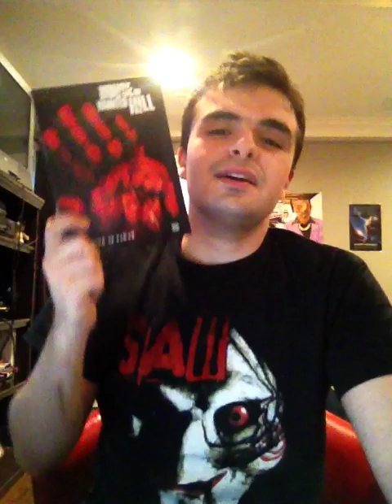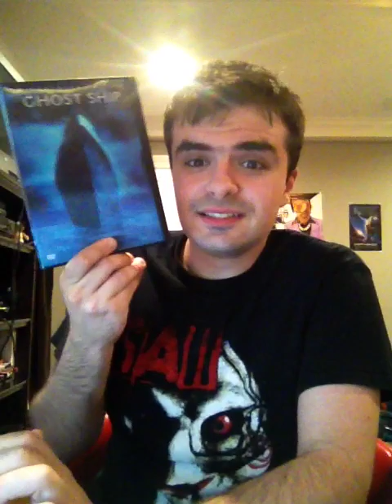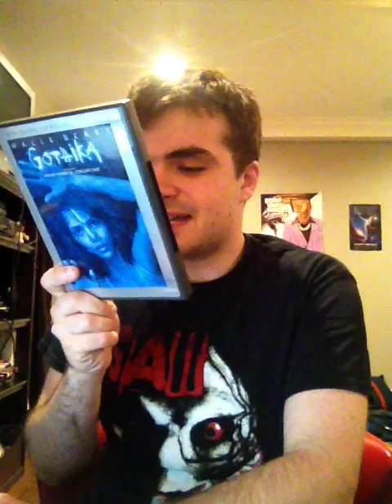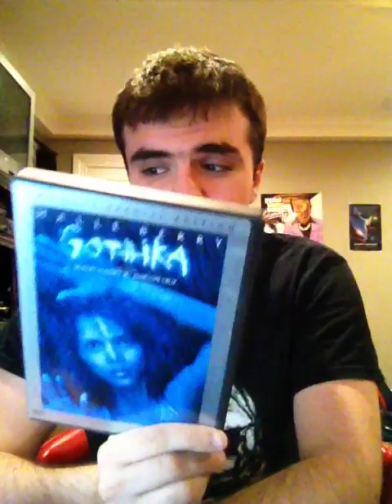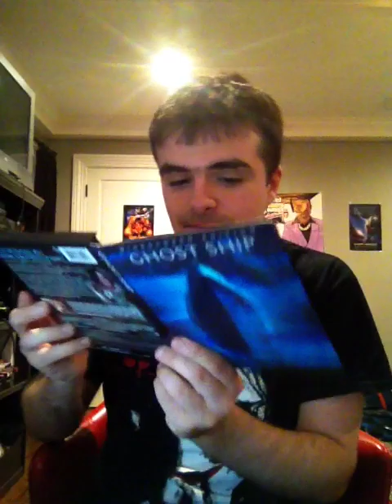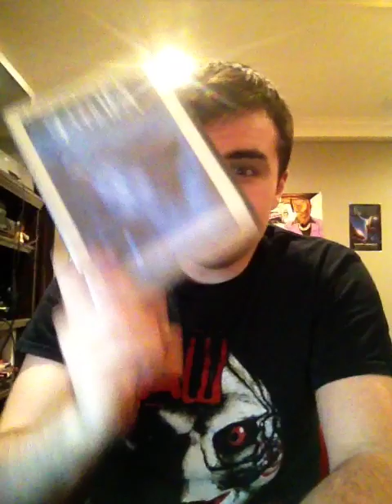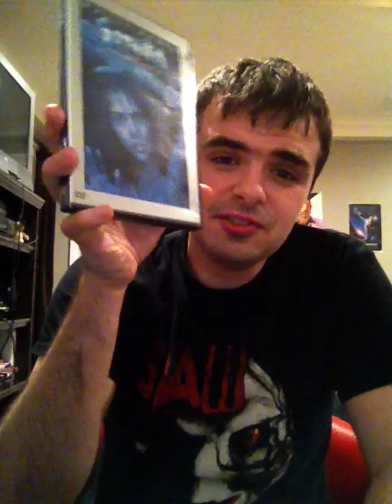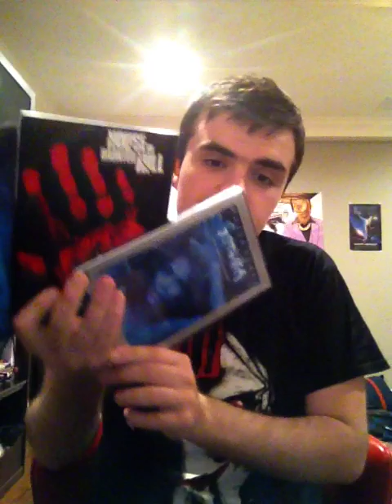MovieReviewShow : Gothika (2003) Movie Review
Today we realize what happens when a psychiatrist is on the other side of the glass when she didn't do anything, in "Gothika".